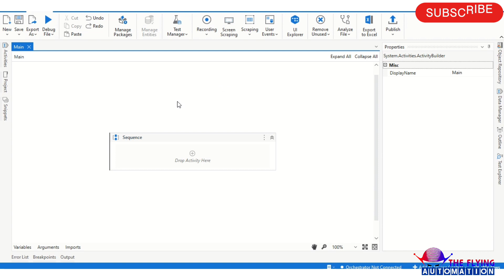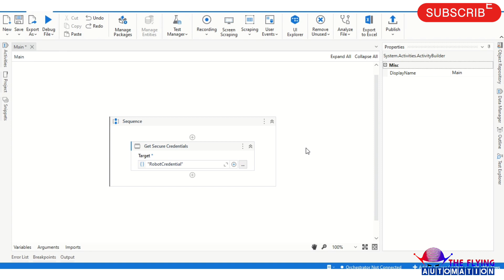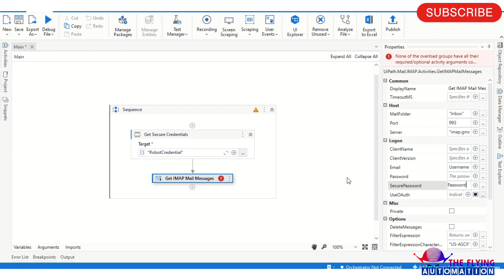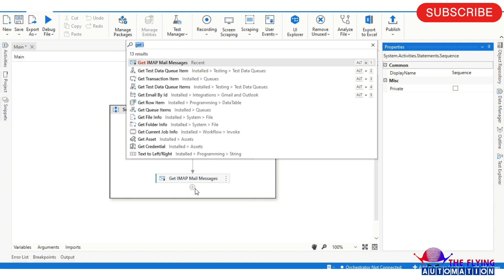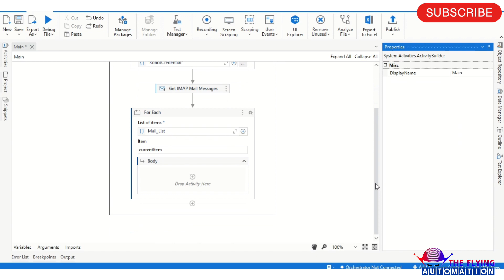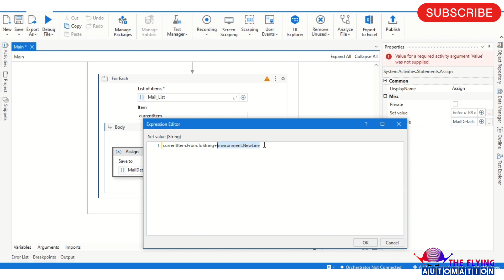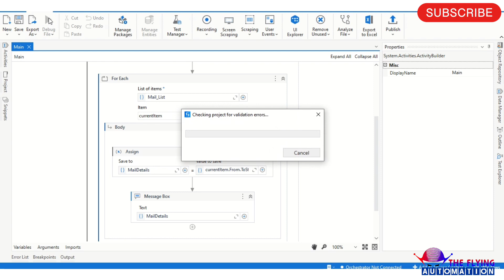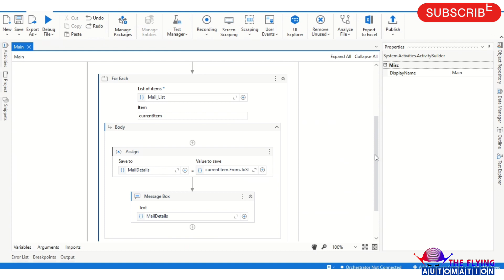How to get mails using Get IMAP mail Message Activity in UIPath |Email Automation|UIPATH Tutorial-42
Video Agenda: How to get mails using Get IMAP mail Message Activity in UIPath |Email Automation|UIPATH Tutorial-42